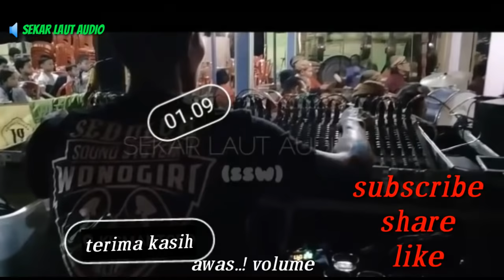Loading sound system ll sekar laut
Tonton videonya live Loading sound system ll sekar laut audio
Pasang sound di tempat hajatan dengan hiburan mp3 player dan persiapan pagelaran wayang kulit sound system ndeso

Terima kasih. . .

loading sound system ll sekar laut, sekarlautaudio, sekar laut audio, sekar laut loading

Sound system loading
sound effect loading system
loading sound system

Sekar laut audio, loading sound system ll sekar laut, loading sound system ndeso, loading sound system hajatan, membuat sound system mini, sekar laut audio

sound system luar negeri, sound system lyrics, sound system lapangan terbaik di dunia, sound system lapangan sederhana, sound system lapangan ramayana, sound system line array bekas, sound system lapangan dijual, sound system logo design, sound system lyrics operation ivy, sound system lapangan terbaik di indonesia sekar laut audio, sekar laut, audio sekar laut, cara pasang sound, operator sound system, seputar audio, audio, sound system Subscribe terima kasih telah menonton konten kami